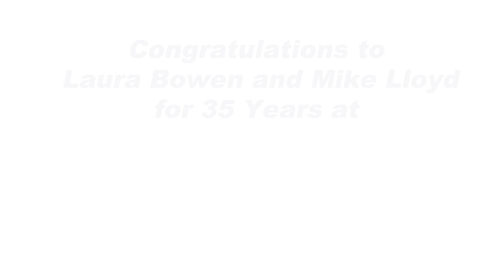Celebrating 35 Years of Dedication & Excellence! Congrats Laura and Mike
Celebrating 35 Years of Dedication & Excellence🎉 Today, we gathered in Leesburg to honor the incredible milestone of Laura Bowen and Mike Lloyd's 35th Work Anniversary with RoMac Building Supply! Their unwavering dedication and passion have truly made a lasting impact on our company. Cheers to many more years of teamwork, camaraderie, and success!